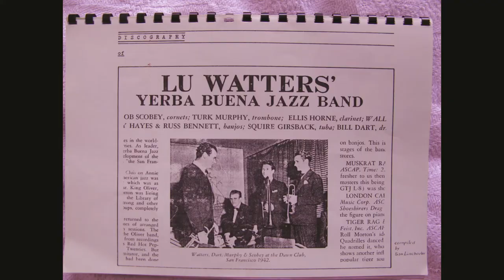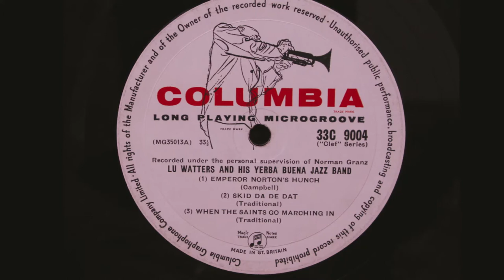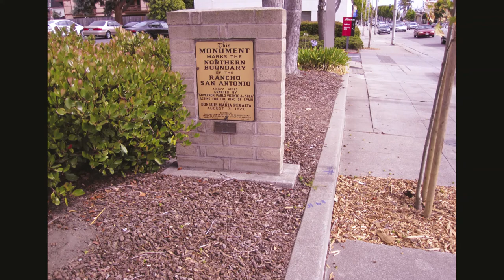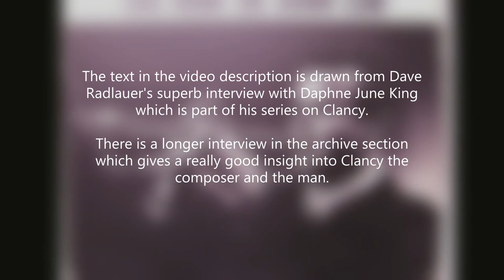Broken Promises live Lu Watters' YBJB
I believe this to be a rehearsal prior to the recording and release of this song with: Lu Watters, t; Don Noakes, tb; Bob Helm, cl; Wally Rose, p; Dick Lammi, tuba; Bill Dart, d.

From the Clancy series on Dave Radlauer's Jazz Rhythm website (there is also an archive of his full interview with Daphne King) comes an entertaining story.
Apparently the band were of the opinion that this was a "western" song and not a jazz vehicle.  Hence Clancy's comical "YeeHaa" and his chuckle towards the end of the recording.  The commercial release omitted the YeeHaa!

I spent a really enjoyable evening yesterday listening again to the full Clancy series; it is excellent.